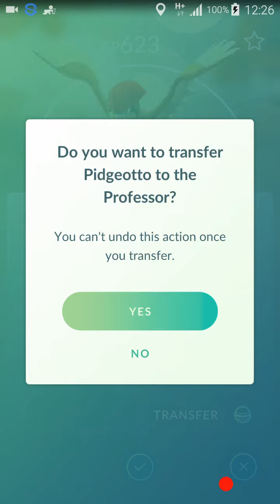Pokemon Go - Odkładanie balli i celniejsze rzuty